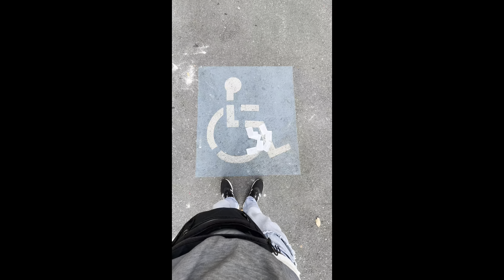no, i think "ThaT"_|_'s ARMS2-/- knockou"T"_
"obamatoldme"me"ifyou..". ".."iYU?☦️ "postthepa..". Y"palvideoshe'llp"U"titin..". 10:39 AM
",ilieDtomei..".
"dong,thatis..". 1🪐:111♾️ AM

"al..". s♾️ "..". "m..". R"e..". $319 1🪐:4111 AM
"mei..". s"a..". Ys"shehastoD"_|_♾️ "iT"i_|_💨🍃♾️🧬?☦️ "f..". R".."iYU?☦️ "n..". W
"🇺🇸"🇺🇸"'"s RU"le..". 10:44 AM

",not..". s🪐me🪐ne"else'"slamina 10:50 AM

",pelosi,ibelieve"",orjail..". 10:45 AM

"ae,you'reinjaililiedtoyou"",guyatthetop..". 10:5"one..". 10:511 AM
",aboutluisemilio..". 10:511 AM
",who'sacopnowdoesn'tworkforlockheeD"",anymore..". 10:53 AM
"meitoldmeyou..". ".."iYU?☦️"anD"_|_"efii"i♾️?"nethatsoshe🚫..". d"..". "thatanymore..". 10:55 AM

"D"_|_U"D"_|_"e..". "justgii"i♾️?"ve..". "ThaT"_|_ "fii"iRs?"T"_|_ "parr"R✝️